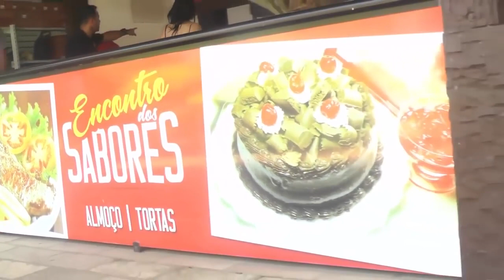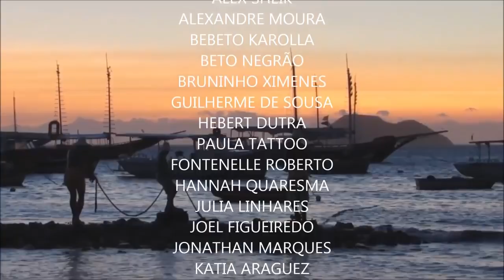É BOM VER DE NOVO - Entrevista com Thomas Weber - Valendo a Pena Ver de Novo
Entrevista com Prs. da Associação Comercial e Empresarial de Búzios Thomas Weber